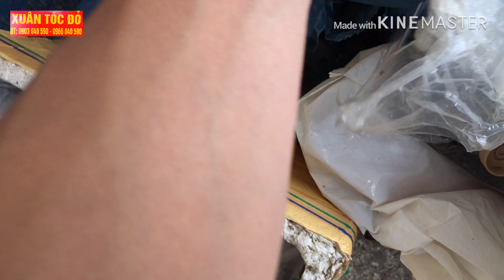Míc BBS sử dụng côn 2 khoang có phải là hàng nhái, & giống côn Trắng Cam ở điểm nào??...